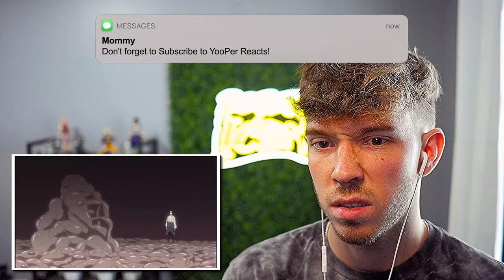OROCHIMARU IS TRASH!!! 🗑️ Naruto Shippuden Ep.114 Reaction!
Do YOU want to WATCH my Full *Unedited* REACTION?

Naruto Shippuden Episode 114 "Eye of the Hawk" (Dub) REACTION/REVIEW!
Time Stamps👇
INTRO - 0:00
REACTION - 0:07
OUTRO - 10:30